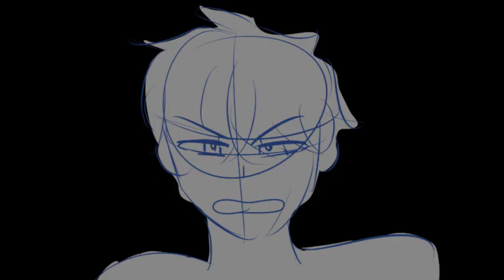[Mystic Messenger] | Bye Bye Meme (WIP)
I DO NOT own the characters, they´re from the game Mystic Messenger by Cheritz, you can check it out here: